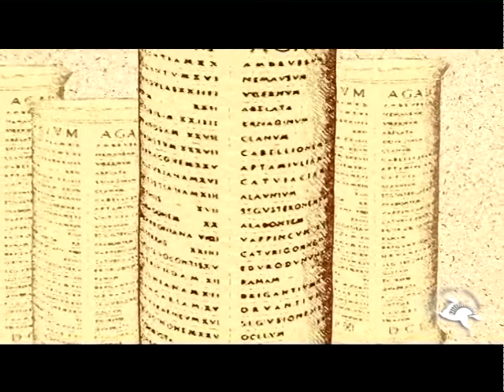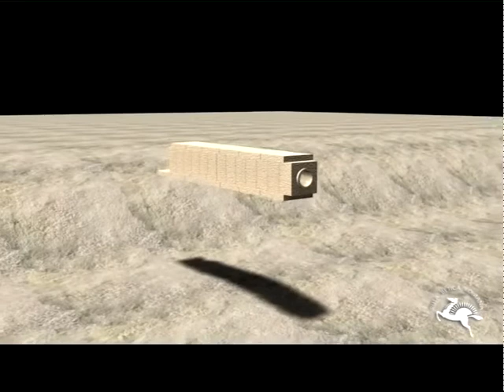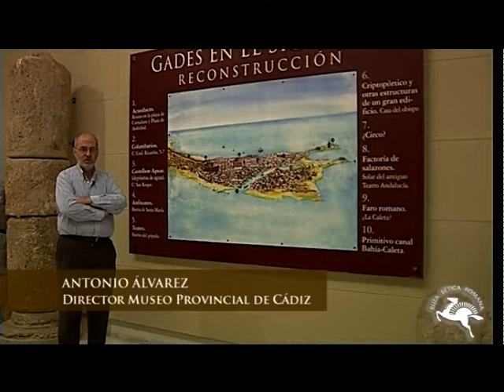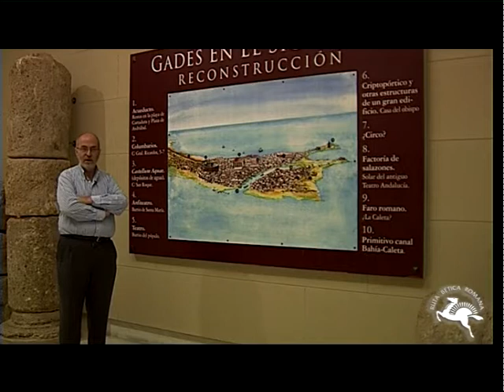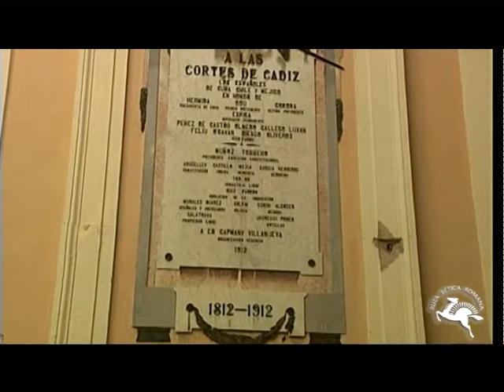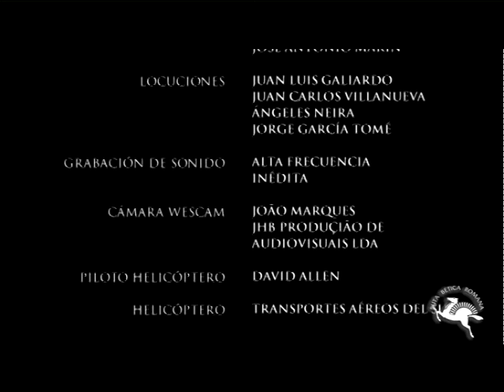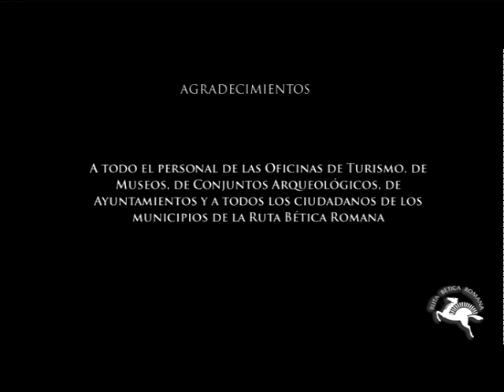Ruta Bética Romana - Cádiz